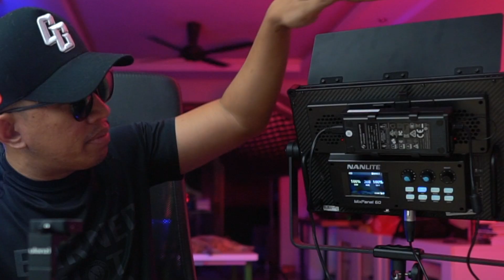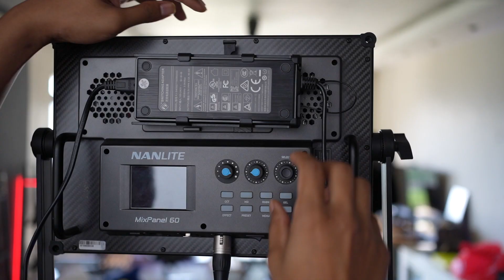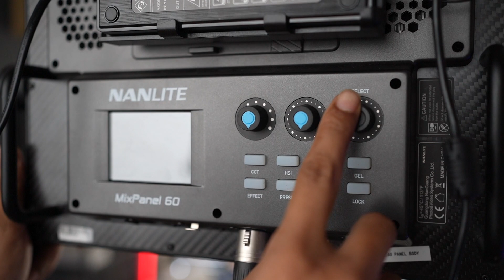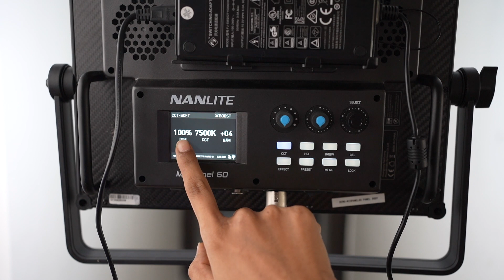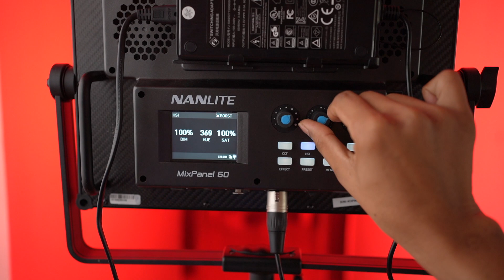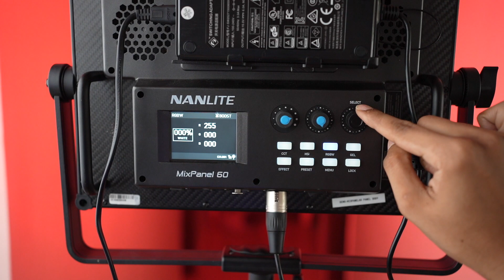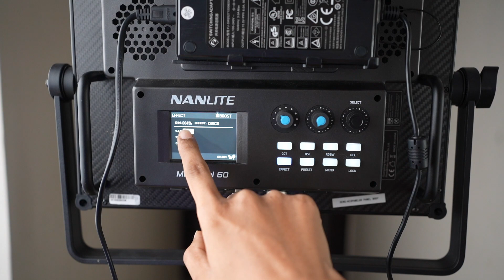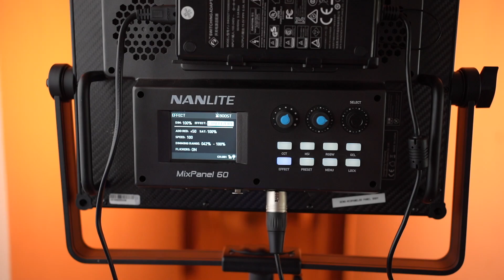NANLITE MIXPANEL 60 (RM2,900) LAMPU PALING OHSEM! | REVIEW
➔  Follow me on other social media platforms!